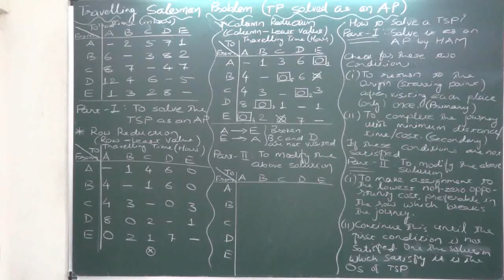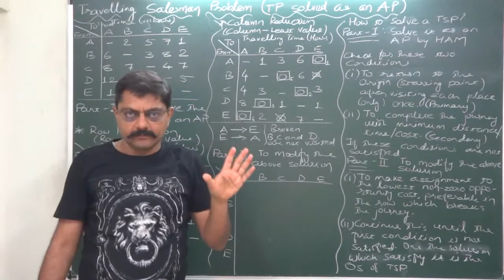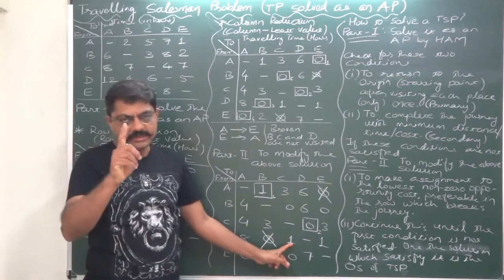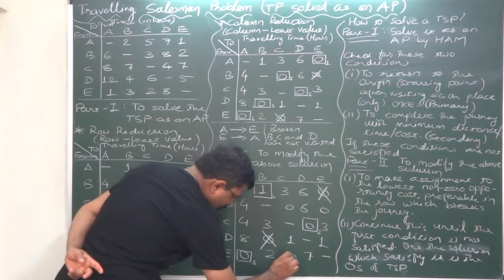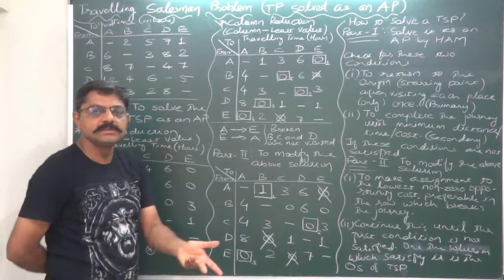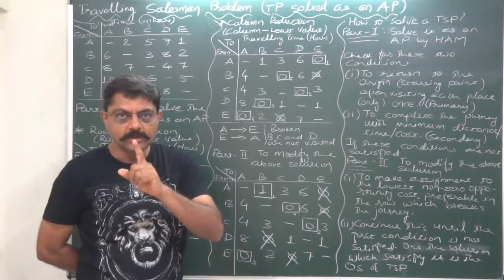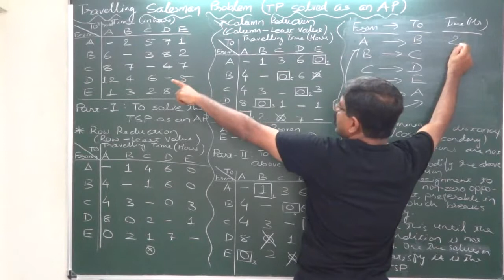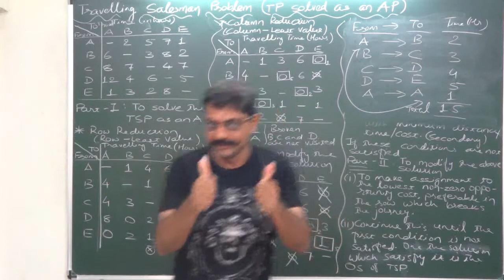Travelling Salesman Problem - 3 - Imp Exam Problem - Hindi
This is the Shortest possible method of solving a Travelling Salesman Problem(TSP) in examination. I advise the viewers first to learn the Hungarian Assignment Method (HAM) of solving Assignment Problem visiting my YouTube channel. There is a playlist on Assignment Problems which contains lectures explaining HAM through variety of examples @

Travelling Salesman Problem (TSP)
Case/Problem:
[Time (in hours)to reach Shop]
To                A        B        C        D            E
From

How to solve a TSP?
Variety of methods have been suggested to solve a TSP and the method of solving a TSP as an AP is the easiest among them. The steps of solving a TSP are as follows:

Part -I
1) Write the TSP in the form of an AP and solve it as an AP for the optimal solution by the  HAM.

2) Check whether the OS obtained satisfy the  following conditions, particularly the first condition:
(i) The, after starting his/her journey from the 'origin', must return to the 'origin' only after visiting each town/city/point/center (only) once. (i.e. each town is to be visited once and then only he should return to the 'origin')

(ii) To complete the journey with minimum possible distance/time/cost.

If the optimal solution of the AP also satisfies the first condition, it is also proved to be the optimal solution of the TSP. But, if it doesn't satisfy the first condition, we have to modify it to arrive at the optimal solution of the TSP.

Part - II
To modify the obtained solution, we just have to make assignment to the opportunity cost(s) immediately higher than '0' until we get a solution satisfying the condition of visiting every town/center (only) once before returning to the ;origin'. We can say that during the whole process of solving a TSP we just follow the  steps of HAM of solving AP and this uniqueness of this process makes this technique of solving a TSP makes it eh easiest way.